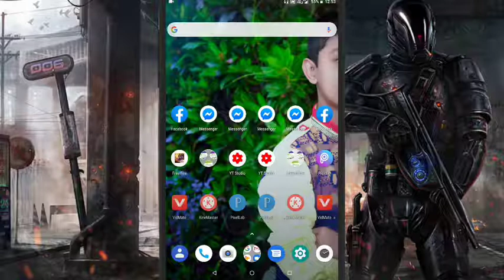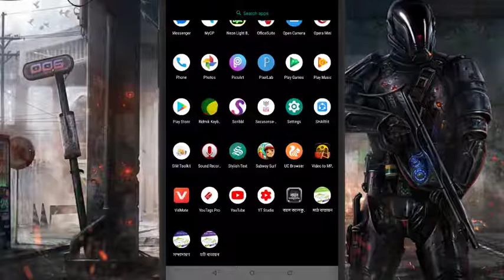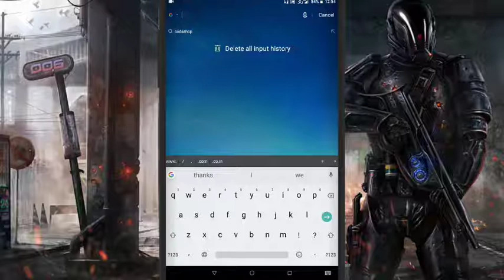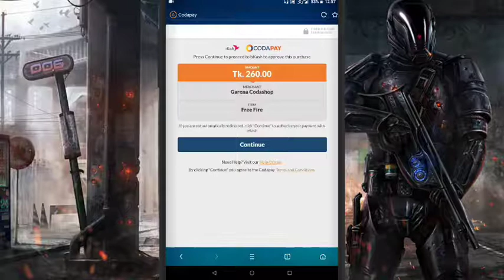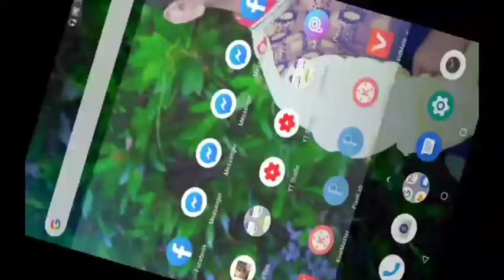How to top up diamonds,uc to bKash.Giveway offer